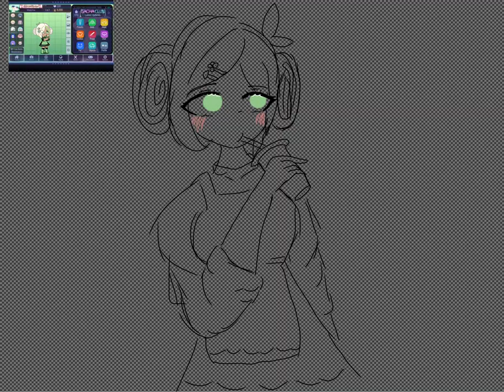Matcha 🍵✨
I am actually pretty proud 🥹 (wish it was vertical canvas tho)